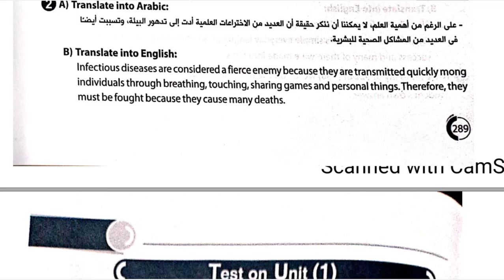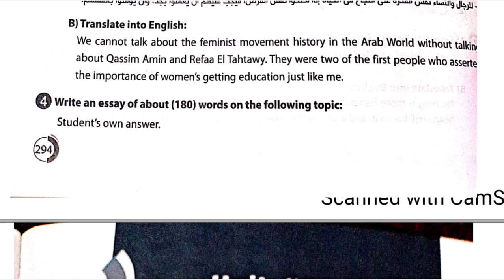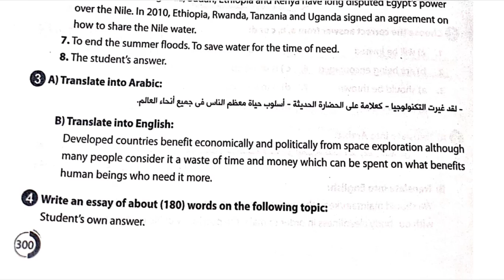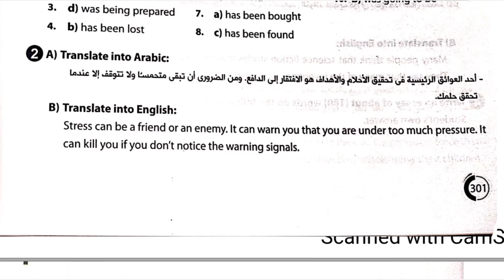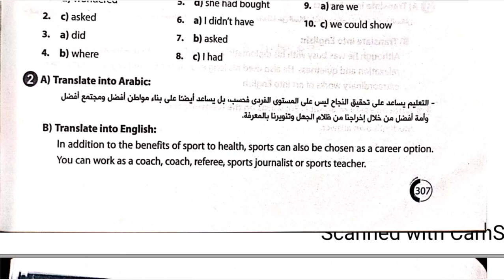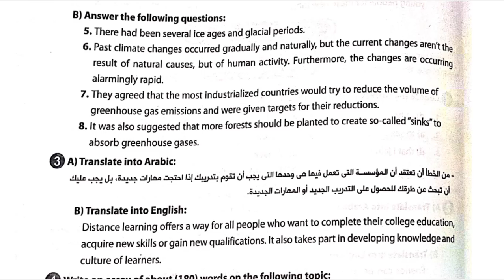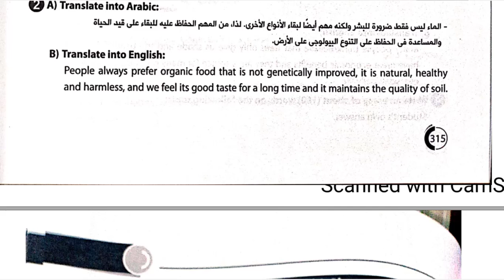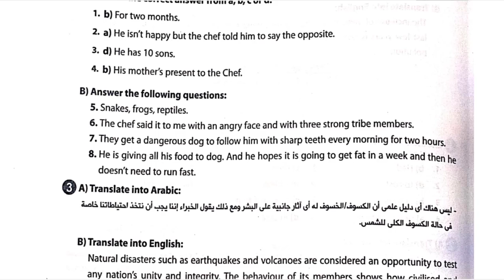اجابات ملحق جيم GEM 2021 كويزات و بوكليت و واجبات 3 ثانوي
اجابات ملحق جيم Gem 2021 كويزات وبوكليت وواجبات 3ث

Ongoing assessment booklet
اجابات Gem 2021 الثالث الثانوى
حلول كتاب جيم للصف الثالث الثانوى مادة اللغة الانجليزية